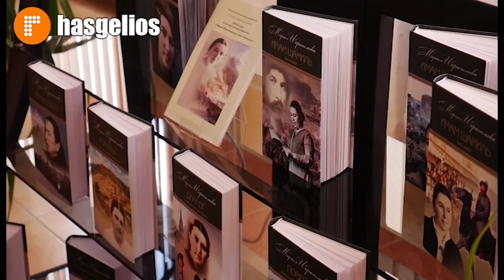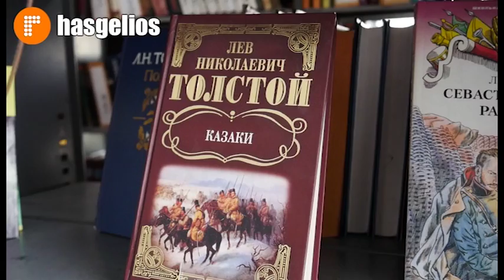Работу досуговых центров Хасавюрта получили высокую оценку республики